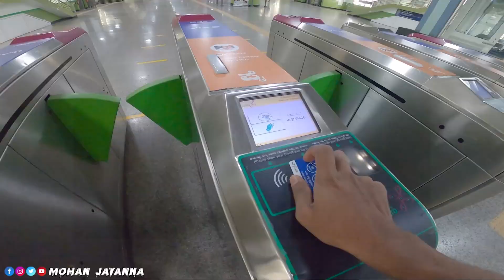ಮೂವಿ ಸ್ಟೈಲ್ ಅಲ್ಲಿ ನನ್ನ ಕಿಡ್ನಾಪ್ ಮಾಡಿದ್ರು😨 | They Kidnapped Me